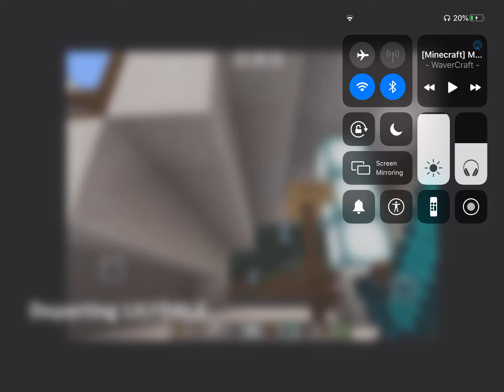(Minecraft) Melbourne Trains - Lilydale Line shuttle Lilydale - Ringwood Part 1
By WaverCraft, The LILYDALE LINE Shuttle starting from Lilydale and ending at Ringwood, Passengers please make sure this train will stop at all stations to Ringwood. Heading towards Flinders Street (City).